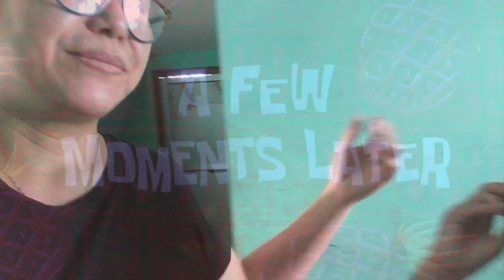Ano ang ganap today walang humpay na saya❤️❤️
49 Pesos Bronze
129 Pesos Silver
299 Pesos Gold

Please like our FB Page Run for Hunger India 🇮🇳Feeding Program for the Children
If you want to Sponsor the Children to make them Happy 😊❤️
Messenger: KM Blone